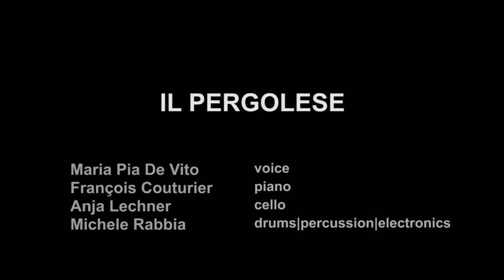Maria Pia De Vito, François Couturier, Anja Lechner, Michele Rabbia - Il Pergolese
Il Pergolese

Maria Pia De Vito: voice
François Couturier: piano
Anja Lechner: violoncello
Michele Rabbia: percussion, electronics

Il Pergolese pays tribute to 18th century composer Giovanni Battista Pergolesi (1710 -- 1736), and considers his relationship to the art music and the popular music of Naples, from a highly contemporary perspective. The text of the Stabat Mater -- translated into Neapolitan by Maria Pia De Vito -- and the opera arias, are transformed into songs and vivid narrative, open frames providing the key to reinterpreting Pergolesi. François Couturier's arrangements widen Pergolesi's structures, offering space for improvisational interaction. But this is a real group project, a discourse among acoustic sounds, with rhythms of drums and metals, and sampled and real-time electronics. Sound textures grow dense with the richness of instrumental counterpoint or are set free in electronic soundscapes and along coloristic, percussive lines, as cello becomes voice or voice becomes an instrument. The project was commissioned by the Festival Pergolesi-Spontini of Jesi in 2011. The present version was recorded in Lugano in December 2012, and produced by Manfred Eicher.